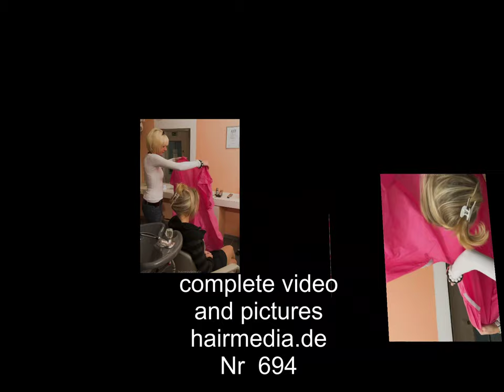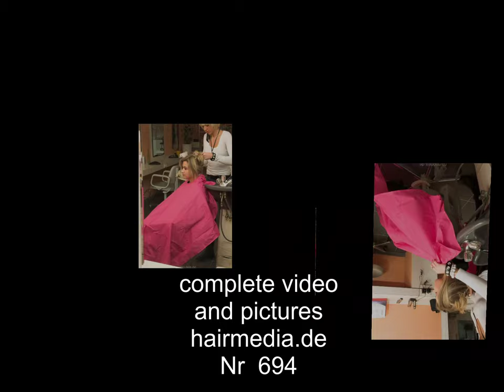694 Siemensstadt Salon Berlin shampoo and wetset in pink pvc cape trailer slideshow